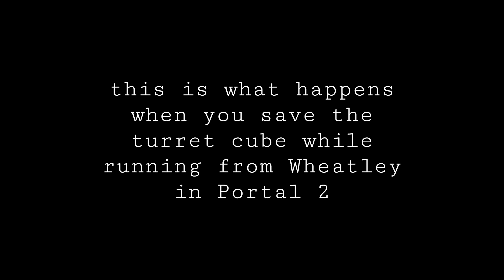what happens if you save the turret cube while running away from Wheatley in Portal 2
this is a specific question that literally nobody has asked
this is the part where he kills you